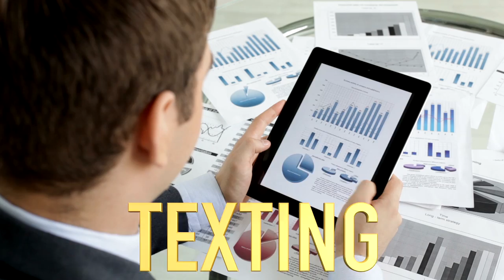Dark Horse Strategies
Dark Horse Strategies provides services to Political Campaigns, Businesses as well as Community or Political Organizations.
We provide Services such as Political Campaign Consulting, Business Marketing Campaigns, Public Relations and Government Relations.
We do not just give you a plan we carry it out. All our Services are provided by us and our clients always have full access to their data and reports that show results.
Our Company has been providing services to political campaigns, businesses, and organizations for over 15 years.